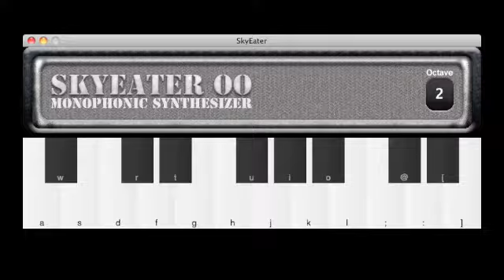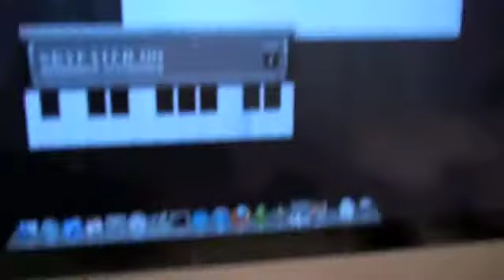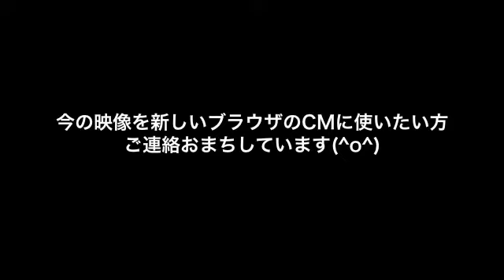Macのキーボードを楽器のキーボードにするアプリを作ったよ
「キミ、楽器なにやってるの？」「キ、キ、キーボードです（PCの方だけど...）」